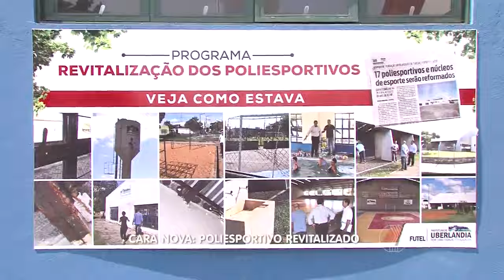BALANÇO GERAL - Cara nova: poliesportivo é revitalizado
Ontem foi inaugurado a revitalização do poliesportivo do bairro Roosevelt. Esse é o primeiro dos dezessete complexos esportivos que ganharão uma nova cara através de um projeto da Futel.